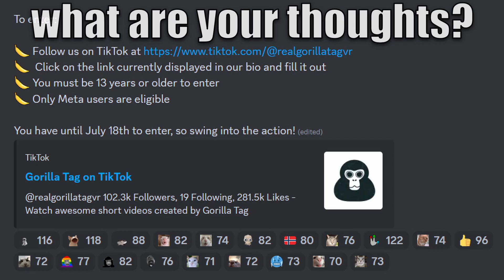FREE 100K SHINY ROCKS GIVEAWAY - Gorilla Tag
FOLLOW THEM ON TT!
CODE "SK0L" IN REC ROOM!
CONNECT WITH THE COMMUNITY!
Wanna Upgrade Your VR Gear? Use Code "SKL" @KIWIdesign @amvrofficial9365
0:00 - Intro
0:15 - first part of the video
0:38 - Middle Of the video
1:16 - end of the video